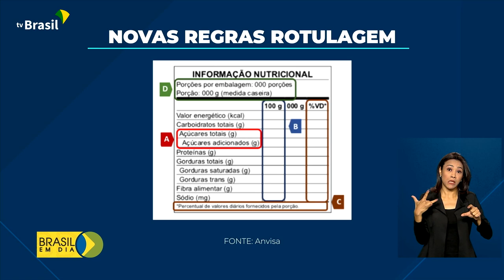Saúde | Rótulo de alimentos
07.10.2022 - As novas regras para os rótulos de alimentos começam a valer a partir de domingo, dia 9 de outubro. Com a mudança, vai ficar mais fácil identificar o valor nutricional e energético dos alimentos.